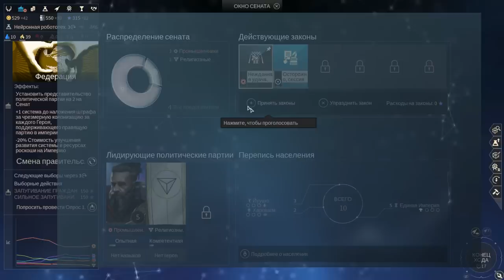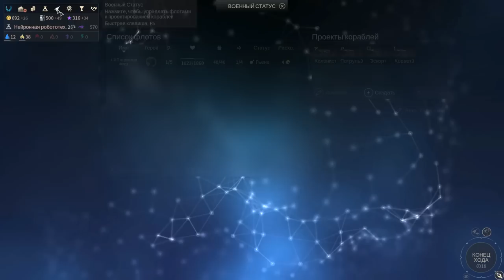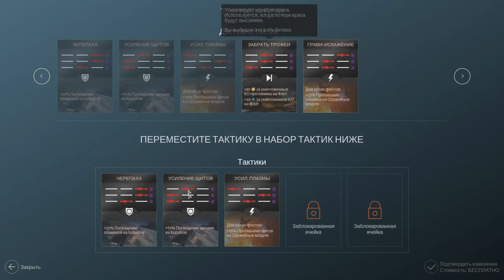Единая Империя покоряет галактику! Серия №2: Империя и колонизация. Endless Space 2